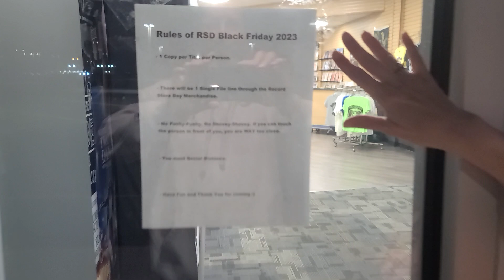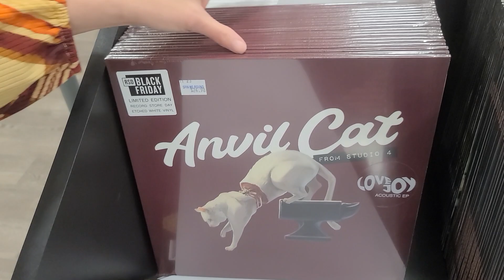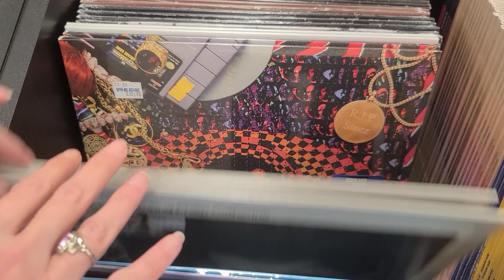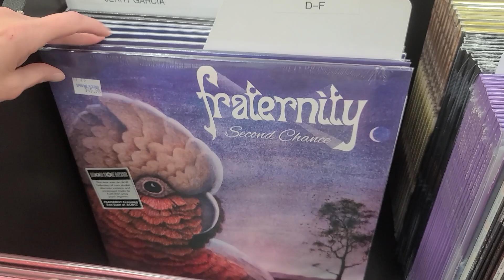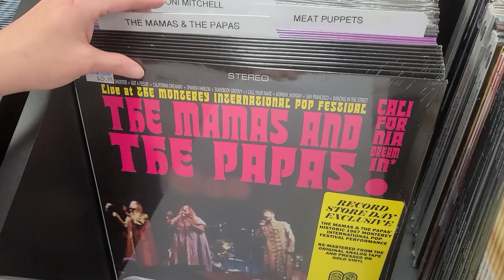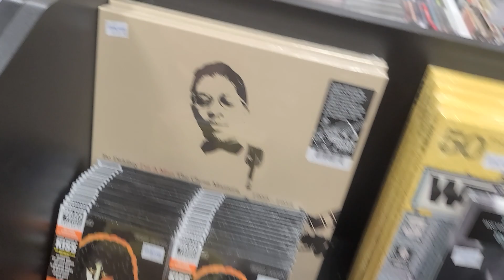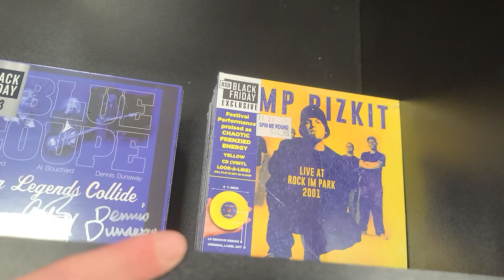Record Store Day Black Friday 2023 - Official Setup - RSD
What's your Favorite RSD Black Friday 2023 Vinyl Record?

This is our Official Setup video for Record Store Day Black Friday 2023.  Nothing will be moved or touch from this point forward until we open at 10am on 11-24.  All remaining RSD Black Friday records will be listed on 11-25 8am est

Have a Happy Thanksgiving & we will see you on Black Friday :)